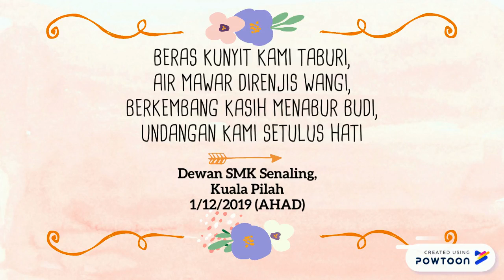yasmin hanani & nurakmal